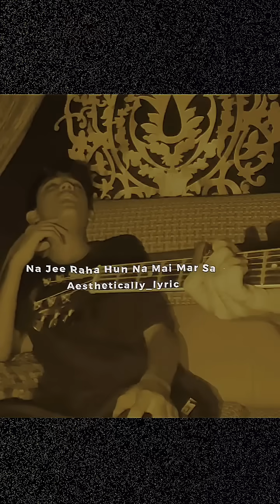Mujhe Peene Do tere pyar ne sare aam badnam kar diya mujhe sing by Arshman Naeem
Mujhe Peene Do · Arshman Naeem · Arshman

Song  : Mujhe Peene Do
Singer & Composer : Darshan Raval
Lyricist : Gurpreet Saini & Gautam G. Sharma
Music Production : Anmol Daniel
Guitars : Roland Fernandes
Flute : Tejas Vinchurkar
Backing vocals : Hardil Pandya & Anmol Daniel
Mixed and mastered by Himanshu Shirlekar